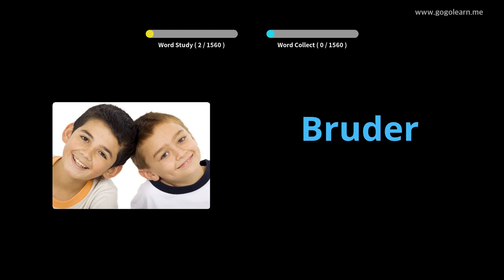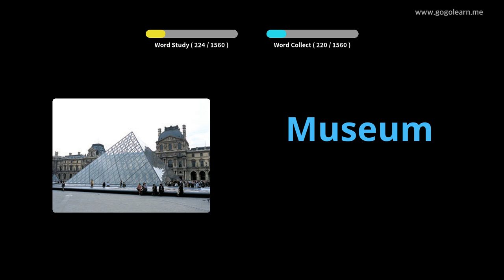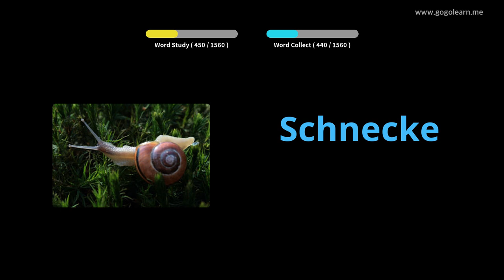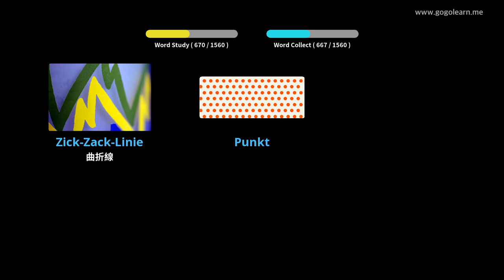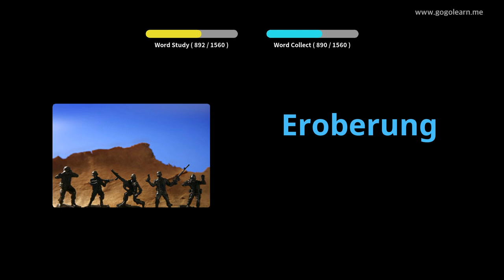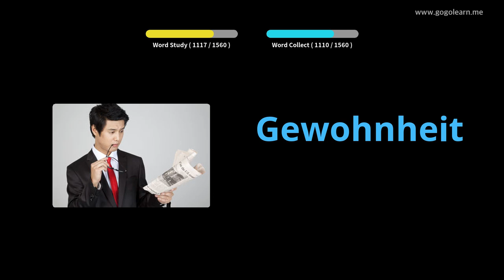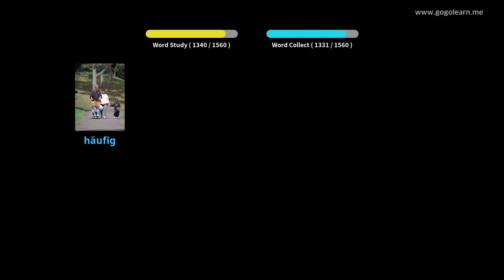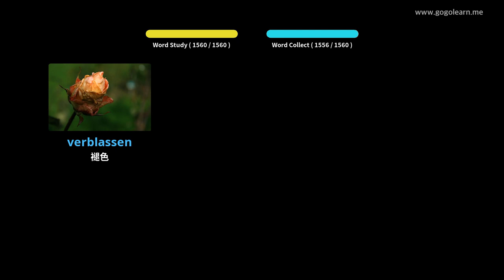學習德語圖片| 德語詞彙 基本的 | Golearn